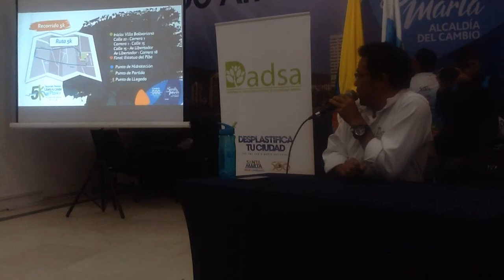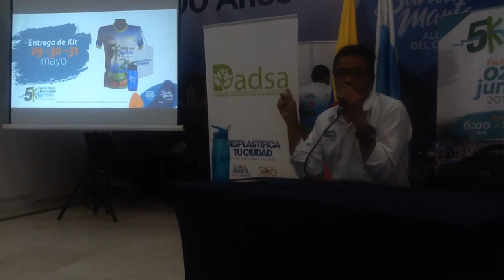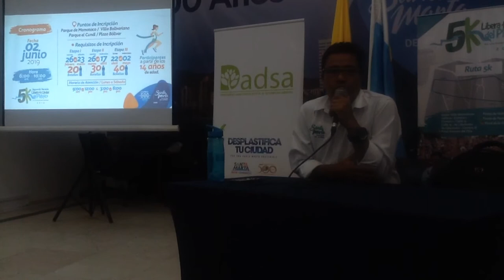Dadsa de Santa Marta, 2da Versión de la Carrera 5K, Desplastifica tu Ciudad 2019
Santa Marta 2da Versión de la Carrera 5K Desplatifica tu Ciudad 2019